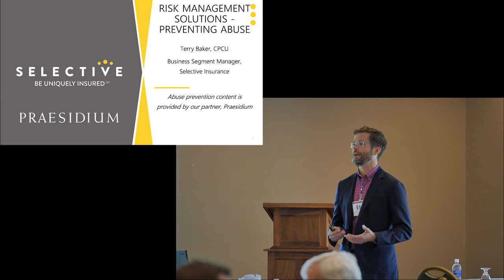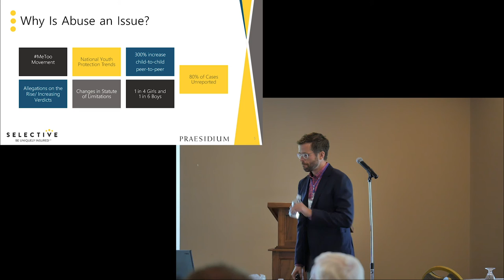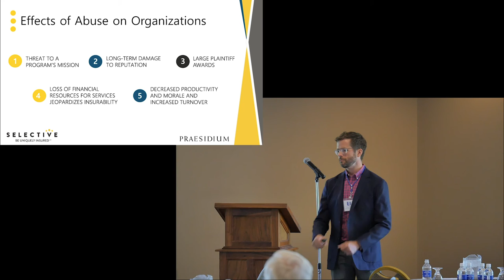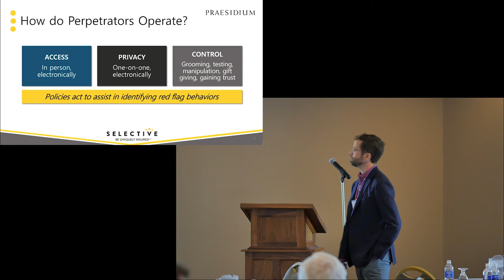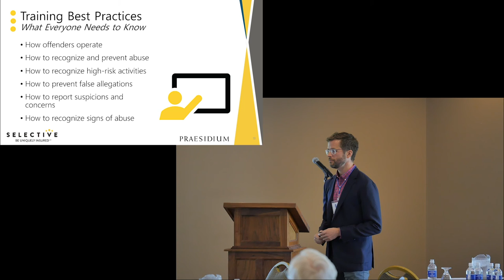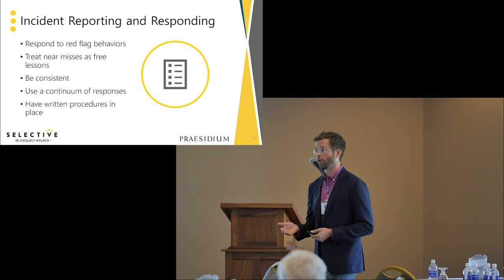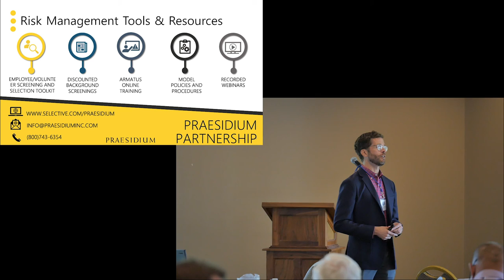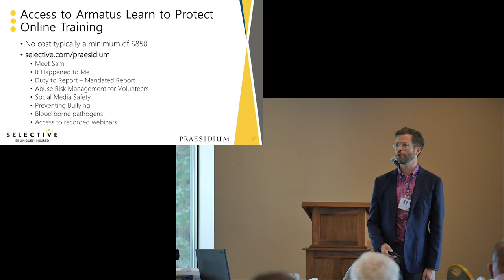Risk Solutions & Abuse Prevention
Terry Baker, CPCU
Selective Insurance Company